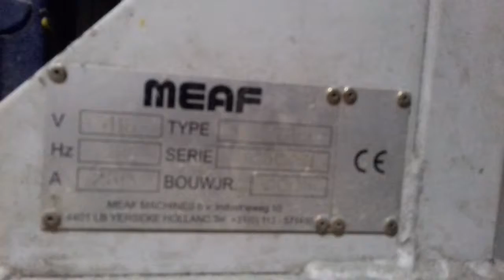MEAF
75x900 on 45